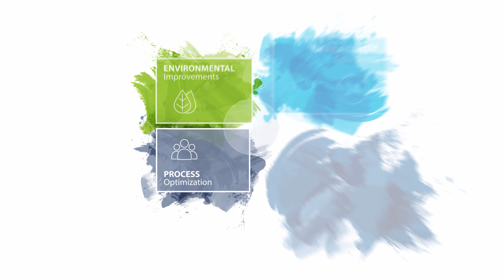RailServices key area: Process Optimization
How does Knorr-Bremse RailServices help to improve your business processes?

Growing demand and increasing urbanization are transforming the transport of people and goods. Thereby the rail industry faces many challenges on a daily basis, rising data acquisitions and a shortage of skilled labor are just two of them. Through flexible services and digitalization, we help you optimize your business processes. 🔋 👷‍♂️ 📈

Wie hilft Ihnen Knorr-Bremse RailServices dabei, Ihre Geschäftsprozesse zu verbessern?

Wachsende Nachfrage und zunehmende Urbanisierung verändern den Personen- und Güterverkehr nachhaltig. Dabei steht die Bahnindustrie täglich vor zahlreichen Herausforderungen, steigende Datengenerierung und Fachkräftemangel sind nur zwei davon. Mit Hilfe flexibler Services und der Digitalisierung helfen wir Ihnen, Ihre Geschäftsprozesse zu optimieren. 🔋 👷‍♂️ 📈

Um über unsere neuesten Innovationen auf dem Laufenden zu bleiben, folgen Sie unserem YouTube-Kanal und klicken Sie auf die Benachrichtigungsglocke! 🔔